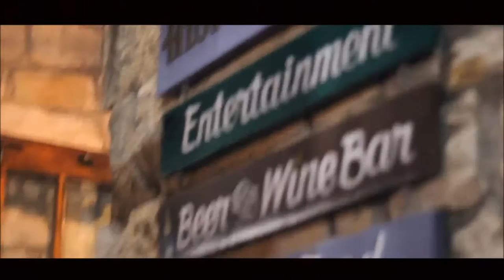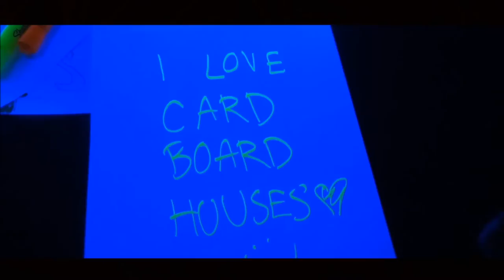100 Days // Cardboard Houses @ The Cozmic Cafe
One of our favorite local bands, Cardboard houses, plays live at the Cozmic Cafe in downtown Placerville. An epic night with epic friends!

Location: Cozmic Café

Street Fight by Smallpools